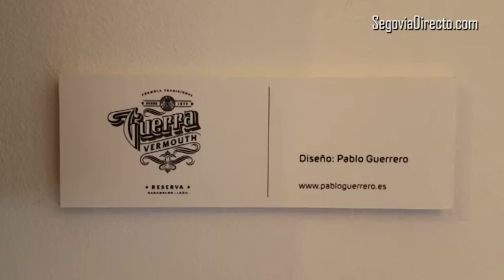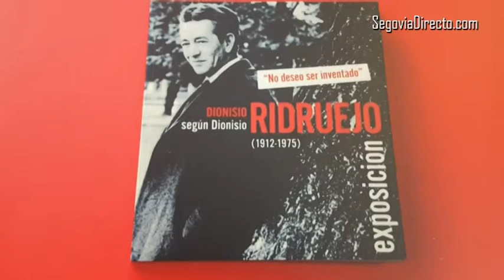Entre el ADN y el DNI; identidad de una exposición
El Palacio de Quintanar expone desde el sábado y hasta el próximo 13 de marzo una muestra sobre la identidad corporativa.